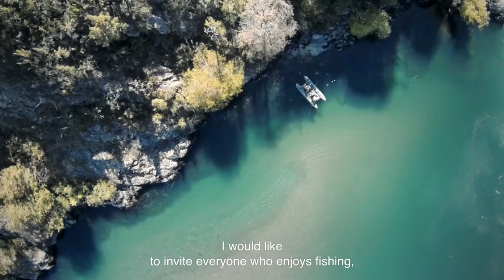What to do in Chile: Sport Fishing - Open Nature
Get your feet wet, listen to the birds and enjoy the magical atmosphere as you cast out your line. Considered one of the oldest sports in the world and an effective stress therapy, fly-fishing in Chile is a real treat for the soul.